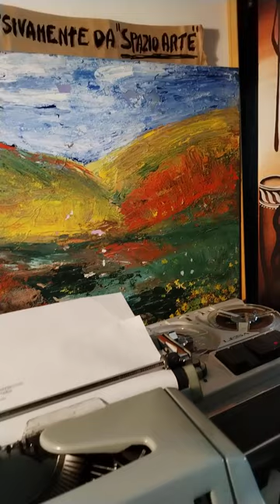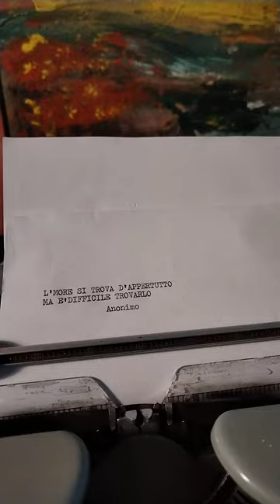I CUGINI DI CAMPAGNA-INNAMORATA (De Santis-Paulin-Michetti) *1974